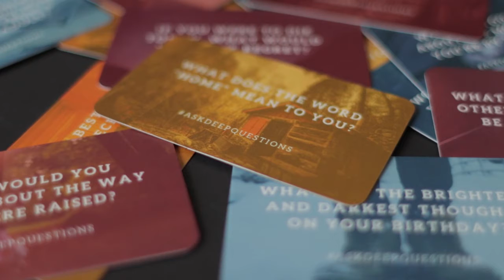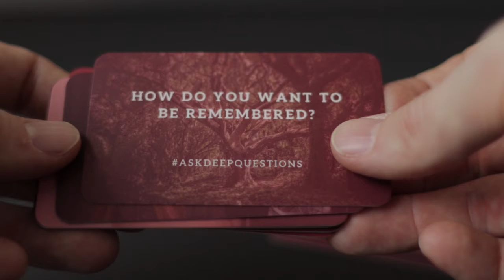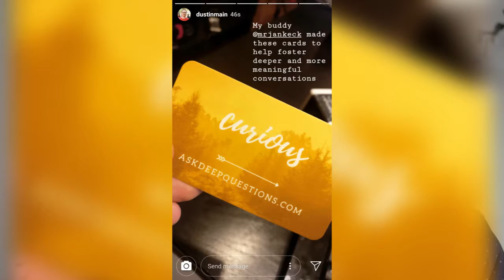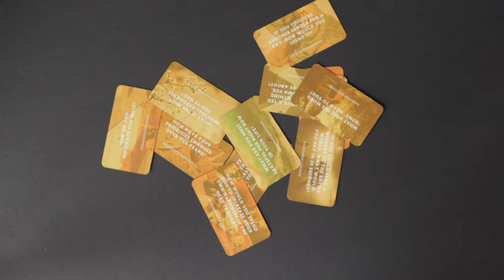Now on Kickstarter - ASK DEEP QUESTIONS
Over 159% funded.

The Original Deck includes 48 thoughtful questions that go below the surface to create meaningful connections. Get to know your partner, family, friends, strangers or even yourself. 💬 LET'S START A CONVERSATION THAR MATTERS

👉 LEARN MORE ABOUT ASK DEEP QUESTIONS

🤗ARE YOU A DEEP CONNECTOR?

A "Deep Connector" is someone...
✅ ... who is not afraid to have a conversation that matters
✅ ... who knows how to get beyond small talk
✅ ... who listens with empathy
✅ ... who creates a BRAVE space for connection
✅ ... who supports others in exploring personal stories.

- Canon 77D (Body only)
- Canon EF-S 17-55mm f/2.8 lens
- Zoom H4n Audio Recorder
- Movo HM-M2 Dynamic Omnidirectional Handheld Interview Microphone
- Rode Videomic Pro
- Neewer LED Video Light
- Elgato Streamdeck (15 keys)